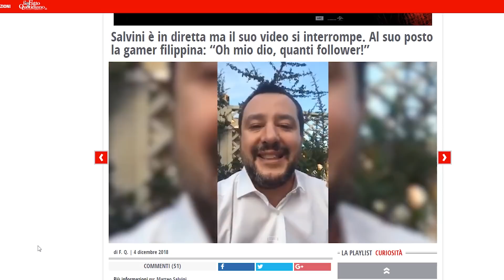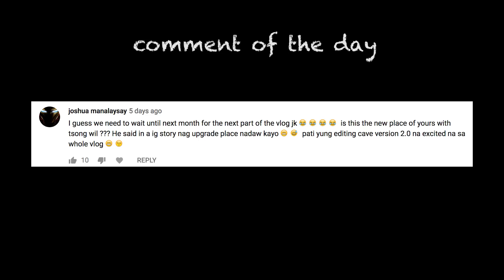WHY I WENT VIRAL IN ITALIAN NEWS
Suddenly, I’ve been getting lots of messages from Italy that I’m on their news and TV. And this is what happened.